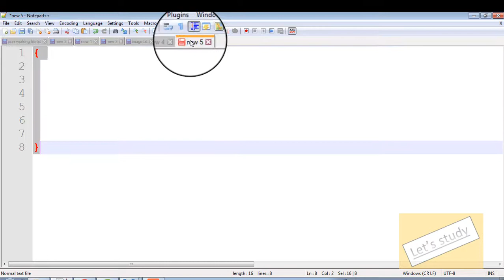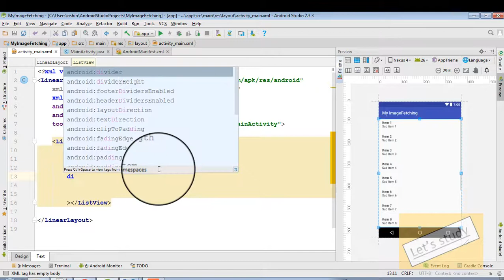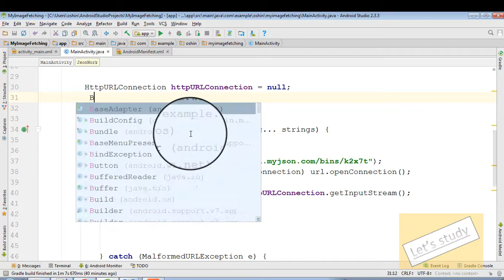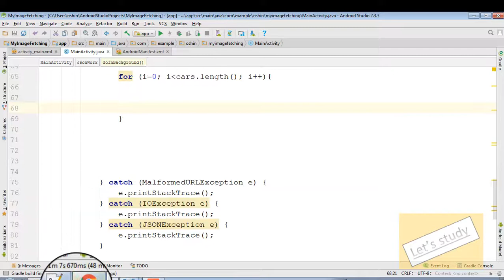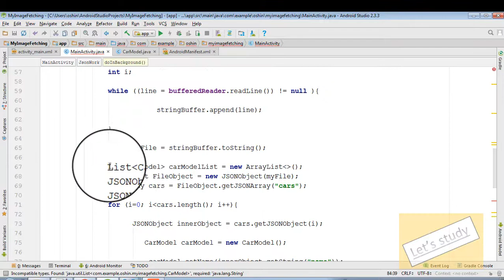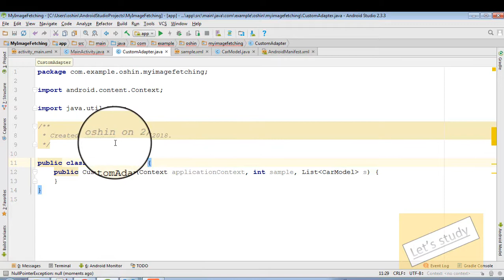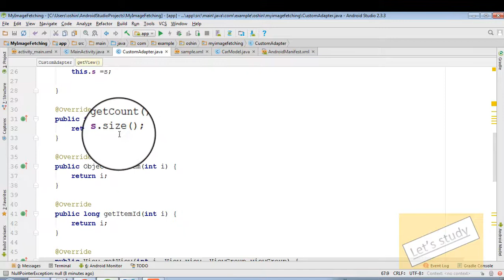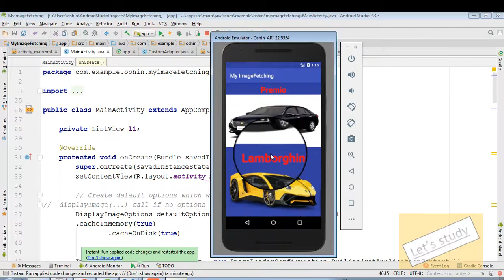JSON Image Parsing (Android | bangla)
Android JSON  Image Fetching | Url  parsing

easy video